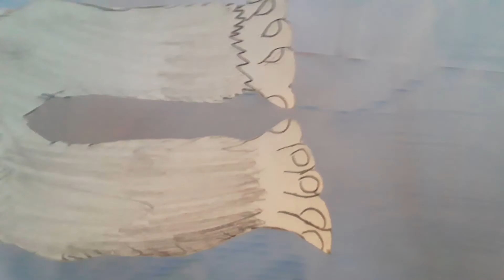🔥Gaira Contra King Kong 🔥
King Kong Caba A empujar el monstruo de Gaira

Saludos Mis Fans